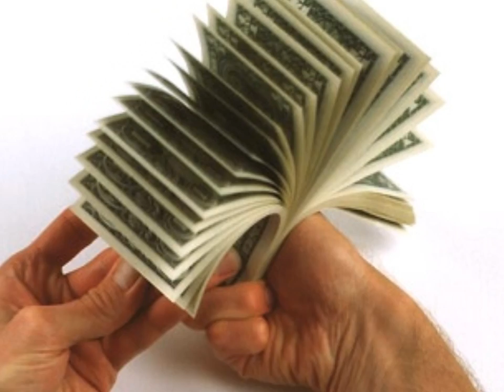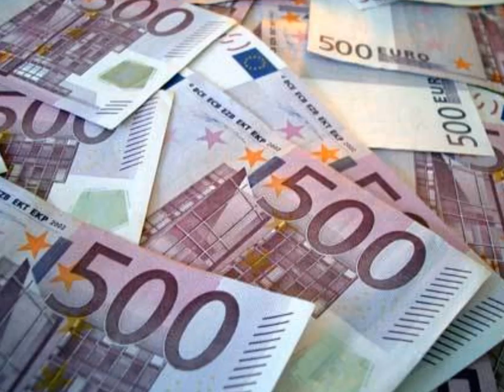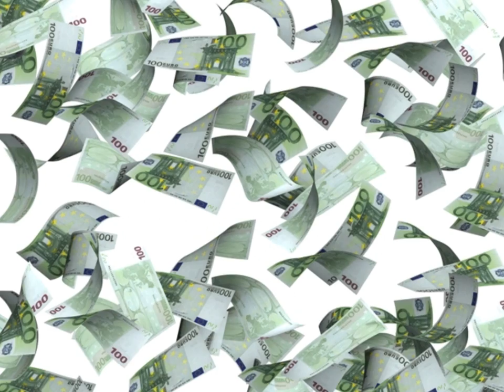ich wär so gerne millionär dann wär mein konto niemals leer!!!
Von oliver gerbig